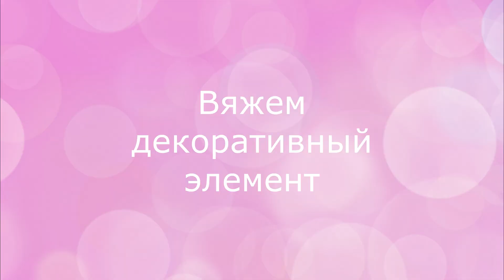ТЕПЛАЯ ПОВЯЗКА НА ГОЛОВУ КРЮЧКОМ || Вязание крючком для начинающих || Как связать повязку крючком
Привет!
В данном видео покажу как связать крючком теплую повязку на голову :)
Другие мои МК:

Таймкоды
00:00 Вступление
00:11 Материалы и инструменты
00:39:300 Модель вязания
04:37 Вяжем декоративный элемент
09:59 Вязание основной части
13:35:400 Соединяем детали
16:34 Подпишись:)